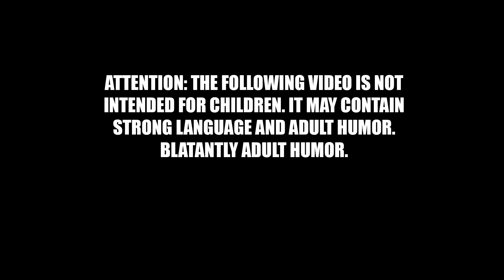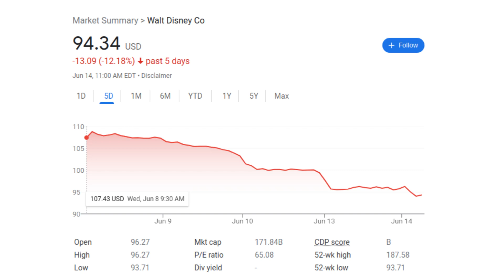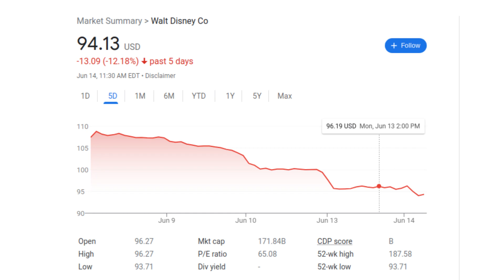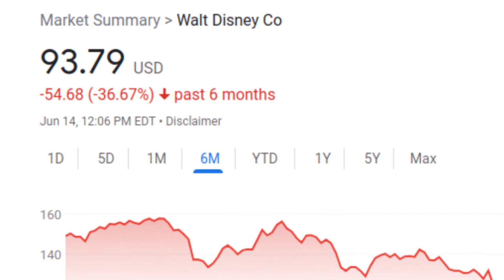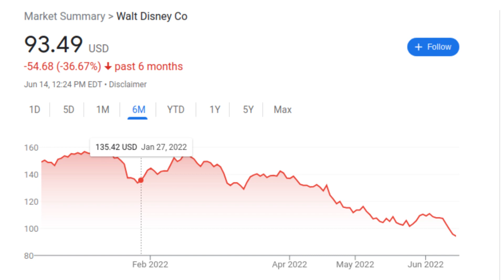Disney FREAKS as Stocks PLUMMET & Viewers BAIL on KENOBI | EMERGENCY Meeting Called Today!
Disney's public approval rating has dropped to 33%, and now Disney is finally paying the price for failing us all so spectacularly! I'm informed Disney is holding an emergency meeting today as they grapple with the fact that their company is going down the toilet, and as I was making this video, I watched in real time as their stock price plummeted! Now you too can chart this decline right alongside us as we discuss not only Disney's failure on the stock exchange and just how much Disney's arrogance has cost investors in the past 6 months, but also analyze some leaked information from my Hollywood Spies regarding how viewers abandoned Kenobi in Episode 4, and exactly why this viewer drop-off happened!

To all my amazing subscribers, please check to make sure you are still subscribed, as the algorithm continues to delete subscriptions without any warning, and that's true for all channels these days.  Here is the link to the join button!  Please consider joining to get custom emojis, exclusive videos, and exclusive livestreams speaking directly to Doomcock!